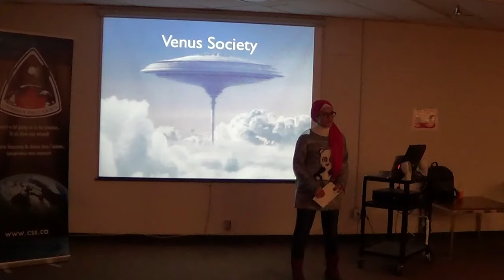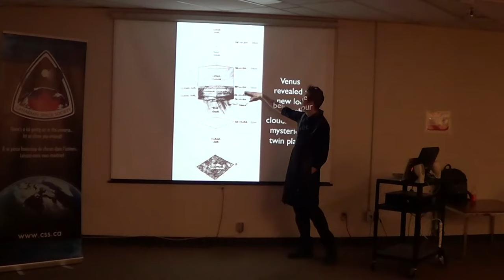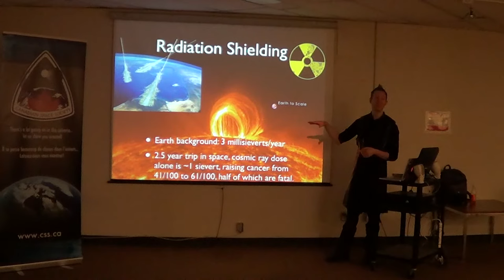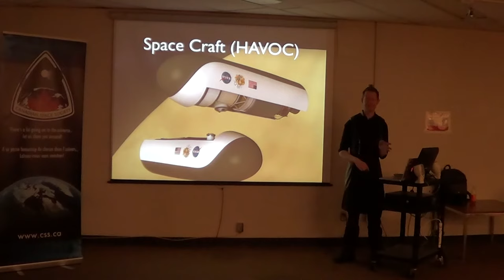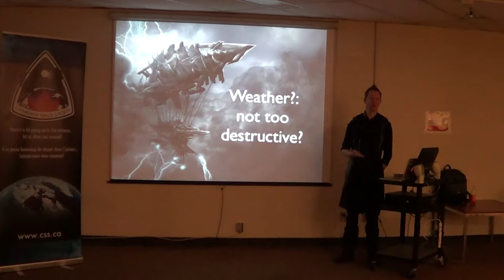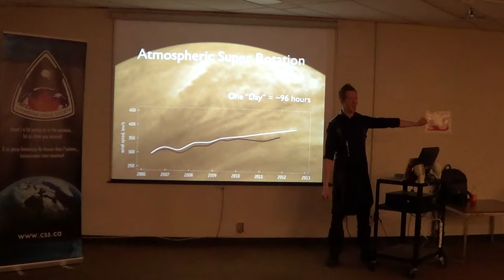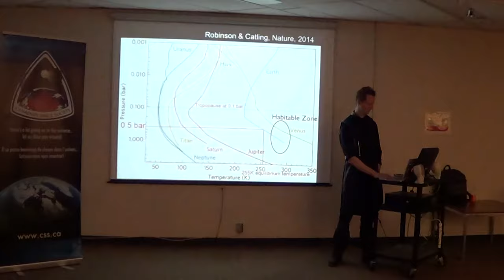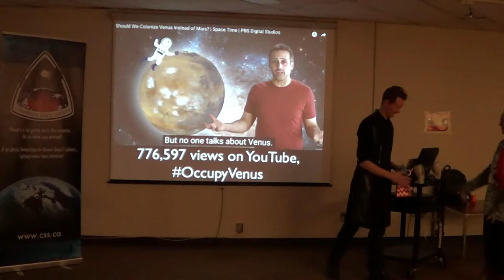The Venus Society: Colonization of Venus via Cloud Cities!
Geoffrey A. Landis proposed in 2003[1] that we could explore and ultimately colonize Venus using vehicles and cities designed to float high in the atmosphere.  There are many compelling advantages of this plan over colonizing the Moon or Mars, and not all of them are technical - some are simply awesome, such as the vision of living in a floating city (instead of an underground bunker).  We need a non-profit society which will help bring this possibility into the public eye, both via traditional awareness raising and by coordinating the needed R&D.